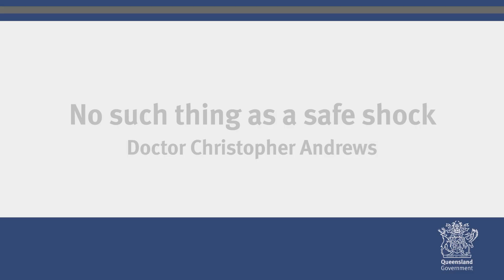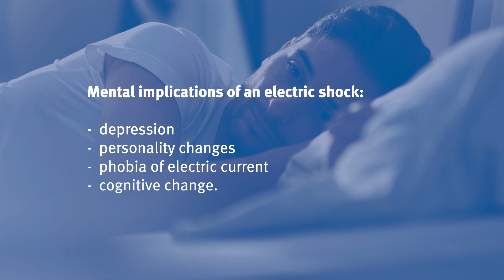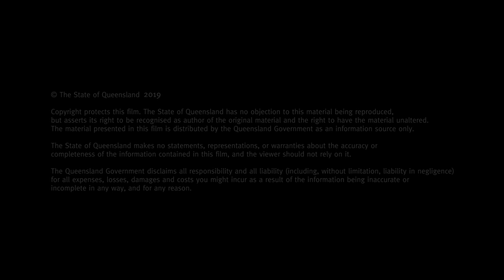There's no such thing as a safe shock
Doctor Chris Andrews discusses the effects of electric shocks to the body and how even a minor shock can lead to physical and mental issues.